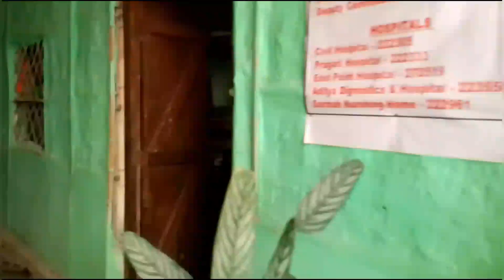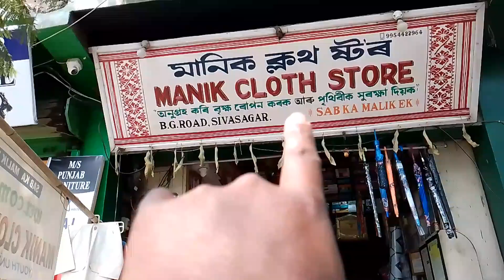বিহু এইবাৰ গৰম||স্কুলত ফাতা ফাটি বিহু||বিহু বুলি গছ এজোপা ৰোৱক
বিহুৰ আয়োজন চলি আছে এইবাৰ অলপ বেলেগ কে হব